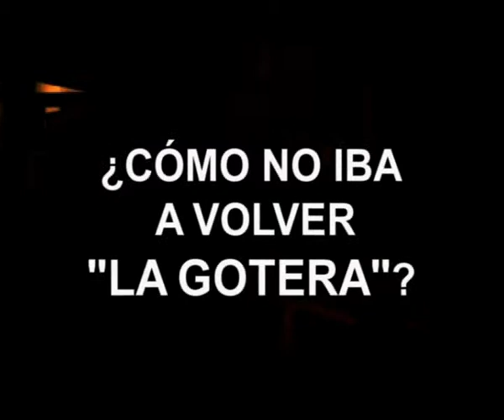La Gotera - Los Muchachos Band !!!!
Video para el regreso de La Gotera con motivo del casamiento de Martincho!